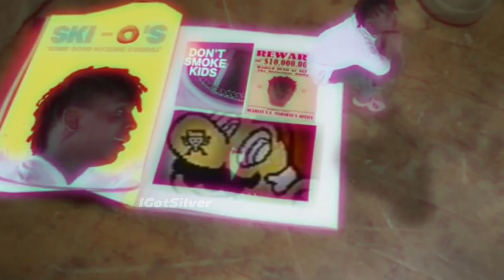Ski Mask the Mario Paint God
Due to high request for almost over a year, I finally made the full remix. Don't ask me for anything ever again... unless you do it politely :)